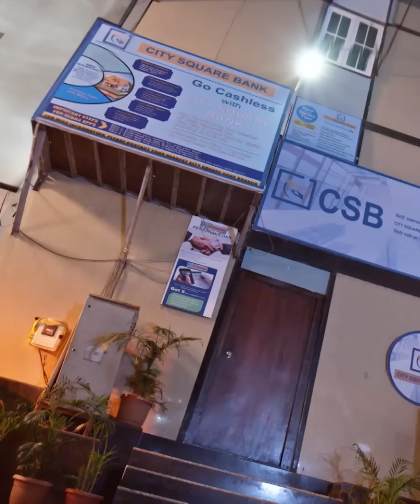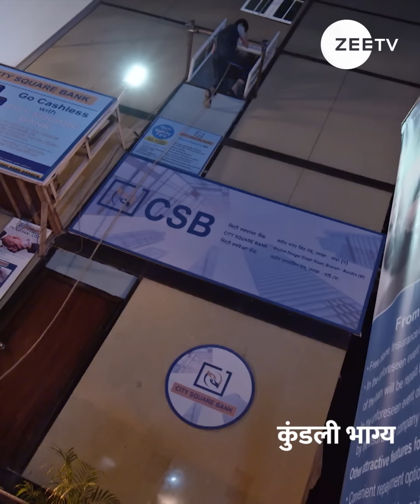Kundali Bhagya | Episode - 1751 | January, 26 2024 | Shraddha Arya and Shakti Anand | ZeeTVME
Watch KundaliBhagya, Monday to Sunday at 10 PM, only on ZeeTVME